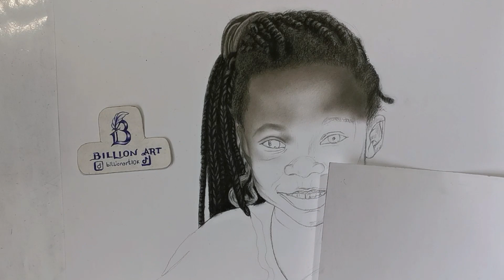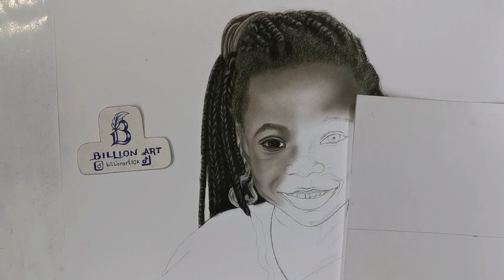How to Shade Face with Charcoal Powder!!!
Let's take your art skills to the next level! In this easy-to-follow tutorial, we'll learn how to draw a super realistic face using charcoal pencils. This video is perfect for beginners, and it'll help you create stunning artwork in no time!

We'll guide you through each step with clear and simple instructions, making it easy for you to follow along. Don't worry if you're new to drawing – we'll break it down for you, step by step.

Make sure to subscribe to our channel for more awesome tutorials, and don't forget to give the video a thumbs up if you're excited to start creating your own amazing charcoal drawings! Let's dive in and unleash your artistic talents!